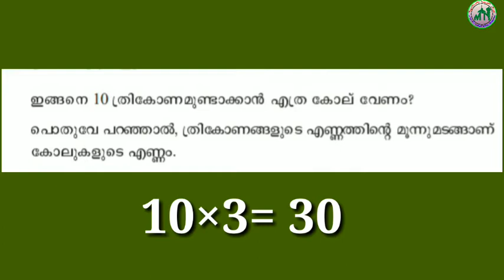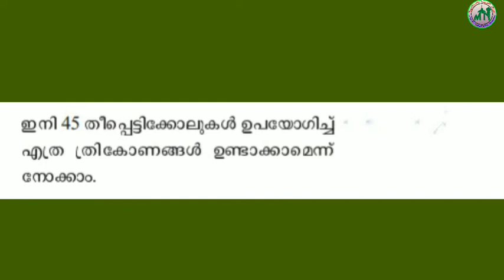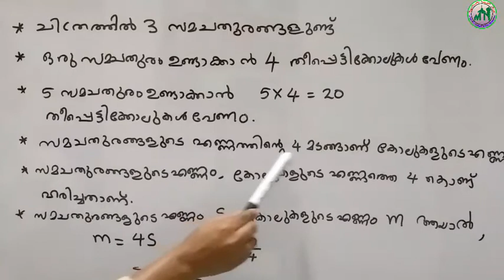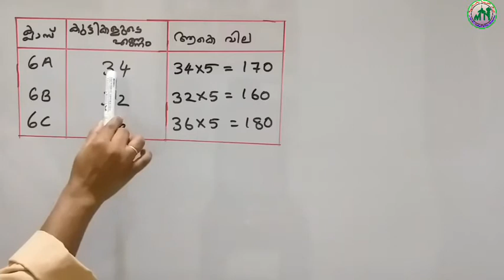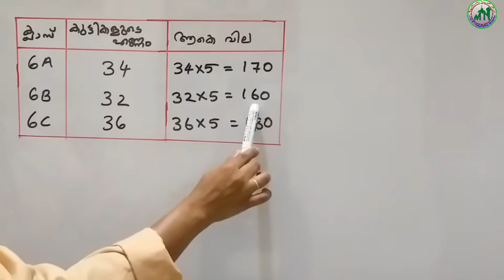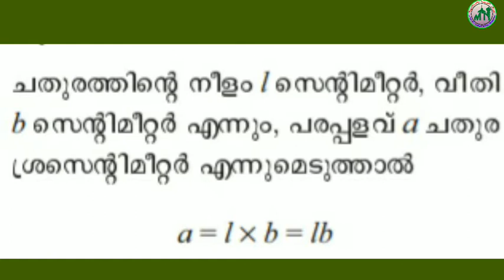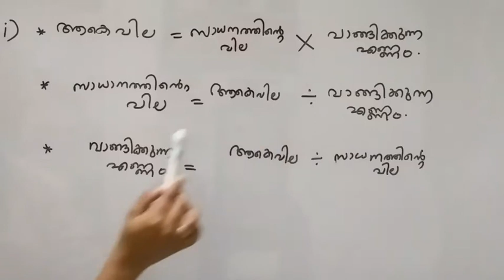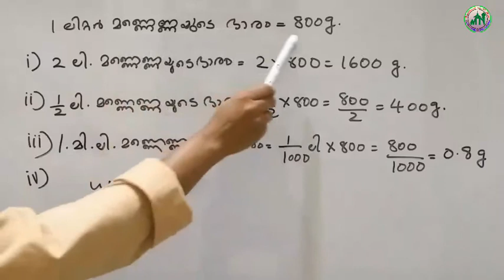VI STD/MATHS/PART 63/12.03.2021/MARKAZ HIGHER SECONDARY SCHOOL/MALAYALAM MEDIUM